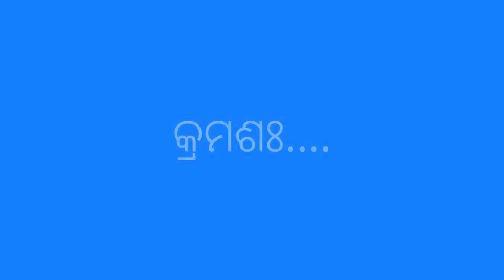ଫିଟନେସ୍ ଓ କରାଟେ ଟ୍ରେନିଂ,ଭାଗ-୪୨,ODIA FITNESS & KARATE TRAINING,PART-42,eNVy Fitness,Lower Block